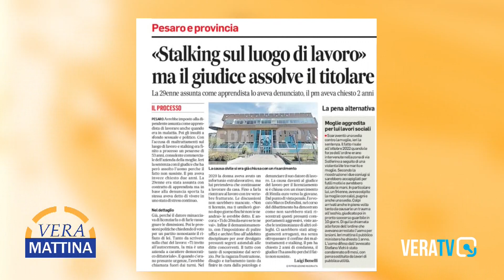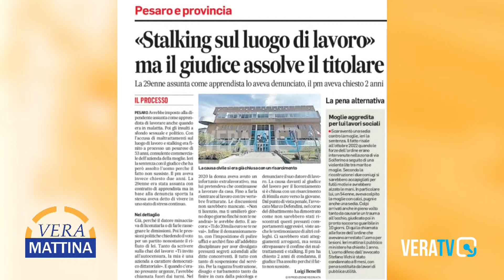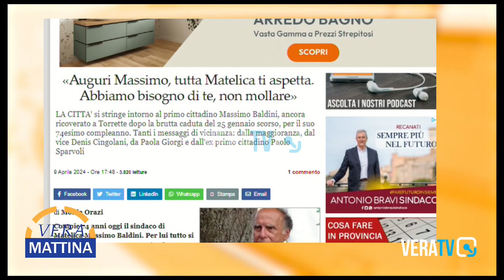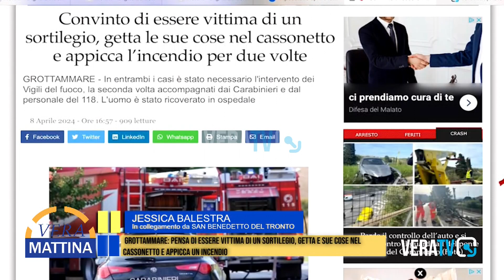Vera Mattina - Alluvione 2022, sono ancora 30 gli sfollati ospitati in albergo o Rsa